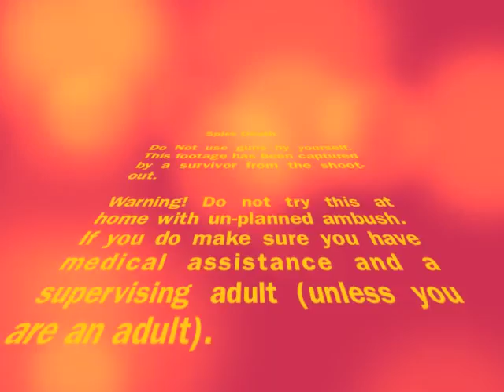Cap Gun War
First Ambush by kids, Meinrich D. and Liam W.